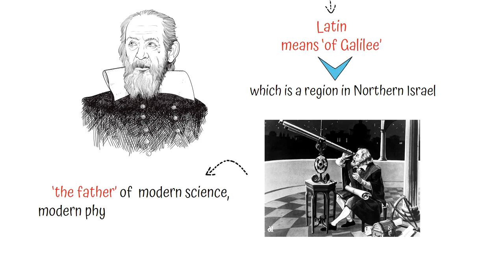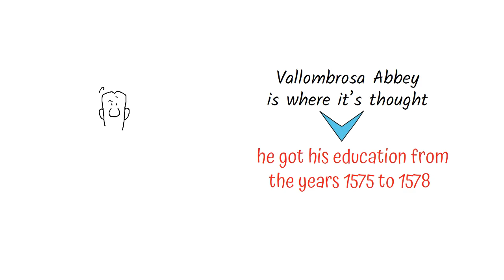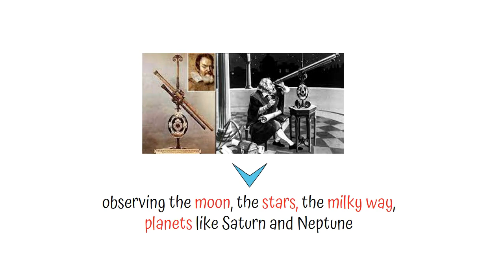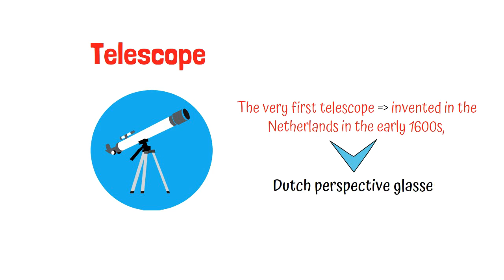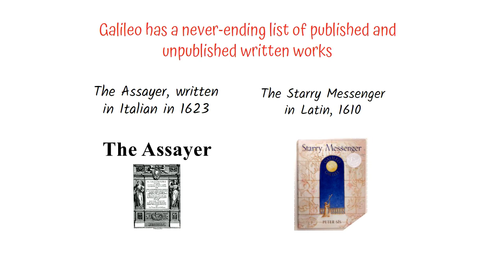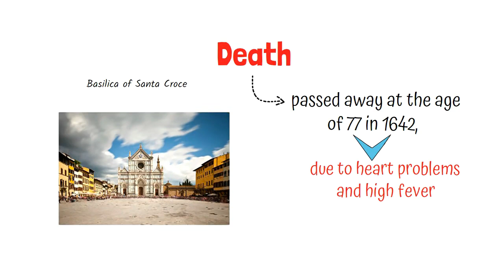Galileo Galilei (Biography Study)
Who Was Galileo Galilei?
With this biography study, you can discover more about the life of Galileo Galilei, an Italian scientist who has been referred to as ‘the father’ of modern science, modern physics and scientific method...

0:00 - Intro
0:49 - Early Life
2:16 - Scientific Contributions
3:18 - Telescope
4:25 - Books: The Operations of the Geometrical and Military Compass (1604)
5:12 - Death

👨 ABOUT US 👨

We are two Italian brothers, and on this "Travel Corner 360" channel, we show you hidden and unconventional places and unique experiences to inspire you for your next travel adventure.